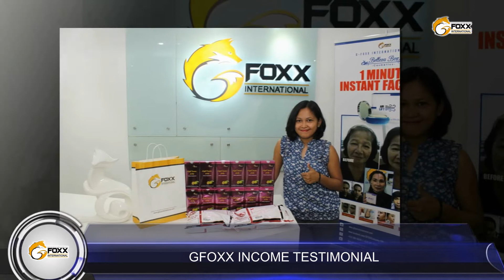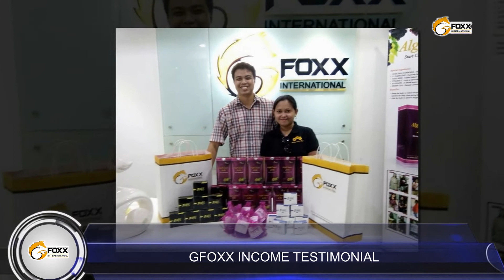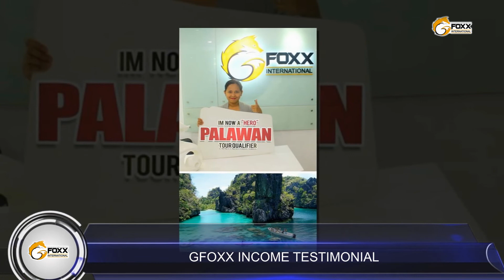GFOXX - Benjamin & jelly Palaroan Income Testimonial